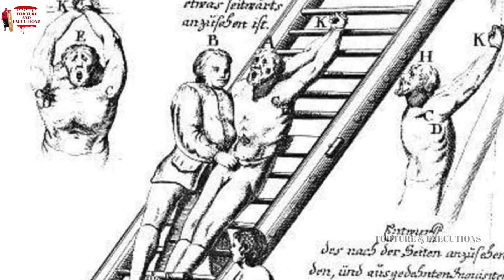The Rack Torture Device | Medieval Torture Method | Medieval Punishments | Medieval Executions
In the shadowy depths of medieval dungeons, where flickering torches cast long, eerie shadows on cold stone walls, there existed a device so feared, so dreaded, that its very name could silence the bravest of men—the rack. This unassuming structure of wood and iron was not just a tool of torture; it was a harbinger of agony, a relentless machine that turned the human body into a battlefield of suffering.
The history of the rack begins in a time when power was enforced through pain, and the cries of the condemned were swallowed by the darkness of tyranny. Though its roots stretch back to antiquity, the rack found its true, horrifying purpose in the medieval period, particularly during the Inquisition, when it became the crown jewel of torture devices. It was here that the rack evolved into a symbol of absolute authority, where the state and church wielded it with merciless precision to extract confessions, enforce obedience, and break the will of those who dared defy their rule.
The design was deceptively simple—a large, rectangular frame, built of thick, unforgiving wood, with rollers at each end. The victim, often stripped and terrified, was bound by their wrists and ankles to these rollers, their body stretched taut across the frame like an offering to some cruel deity. The executioner, clad in the mantle of power, would begin to turn the crank, each rotation pulling the victim’s body tighter, stretching it further, until every muscle screamed and every joint threatened to give way.
It was not the initial pain that made the rack so diabolical, but the slow, methodical escalation of torture. With each turn of the crank, the tension grew, first elongating the body, then tearing at the very fabric of its structure. The shoulders would dislocate first, followed by the hips, elbows, and knees, each joint popping and cracking with sickening finality. Ligaments stretched beyond their limits would snap, muscles would tear, and bones would creak under the strain. The victim’s body became a symphony of suffering, each click of the ratchet another note in this dreadful composition.
The true horror of the rack lay not only in its physical torment but in the psychological devastation it wrought. The victim was fully conscious, fully aware of the slow destruction of their body. They knew there was no escape, no mercy—only the relentless advance of pain. The rack was not just about punishment; it was about domination. It was a cruel reminder of the power held by those in authority, a display of their ability to inflict unimaginable pain on those who opposed them.
And yet, within this theatre of horror, there were stories of defiance. Some victims, despite the agony, refused to break, their silence a final act of resistance against their oppressors. But for most, the rack was a journey into madness, where the boundaries of human endurance were tested and shattered.

Medieval torture methods
Medieval punishments
medieval executions
execution methods
punishments
flogging
caning
whipping

It's important to note that any torture methods are considered as extremely inhumane and brutal, and most of them are banned by international laws and conventions. Torture is not considered a valid form of interrogation or punishment, and those who engage in it can be held accountable under international law".